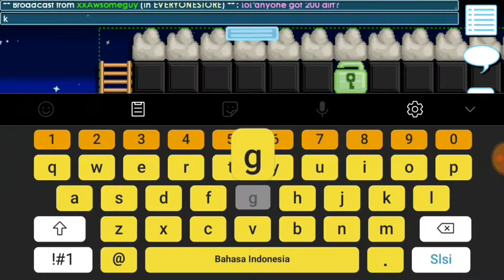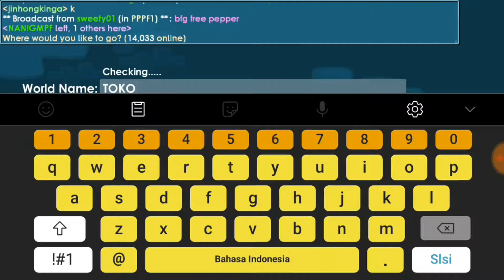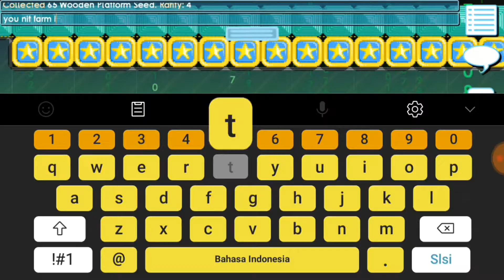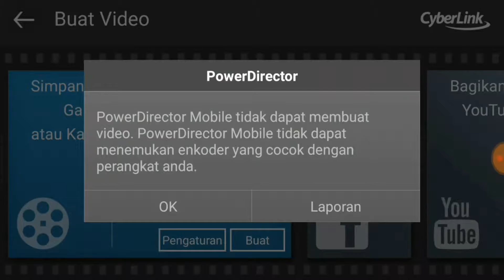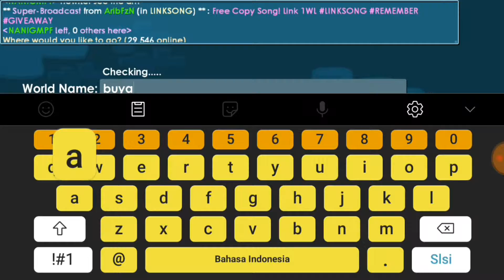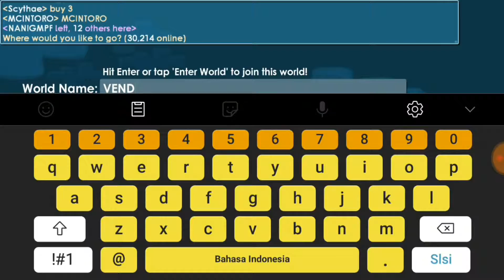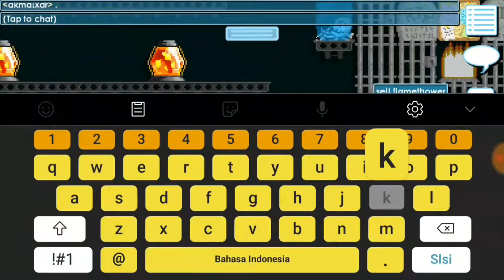1 wl to pro |episode 1 (flame)